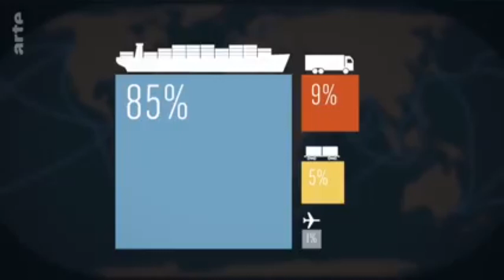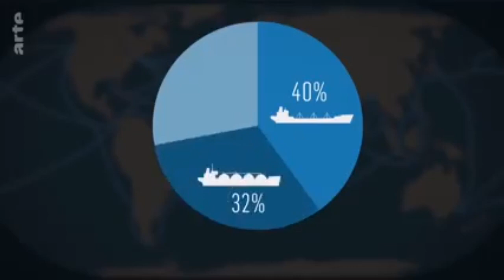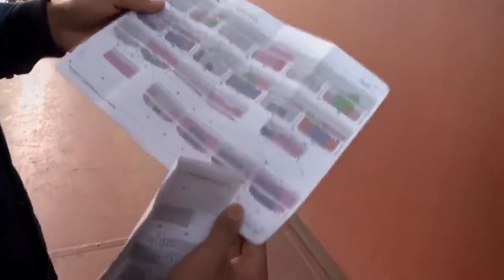Commerce : à la conquête des océans